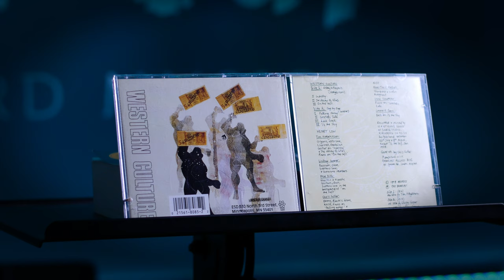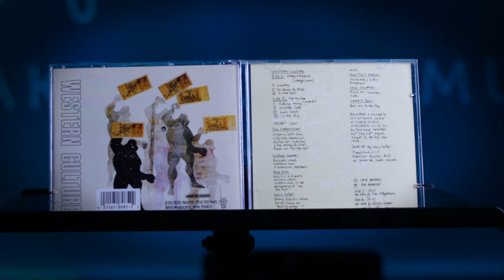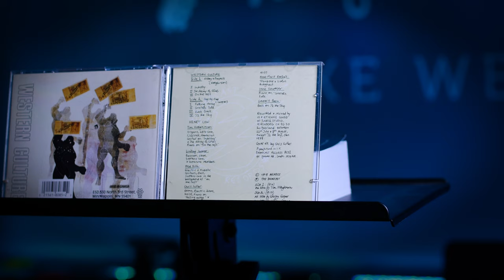Jaw Dropper #3: Henry Cow's "Western Culture"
At first, I thought Henry Cow's "Western Culture" was the worst "music" I'd ever heard. It took me years to appreciate and understand its musical complexity and richness. It's not an album you can be indifferent about, so do you love it or hate it?